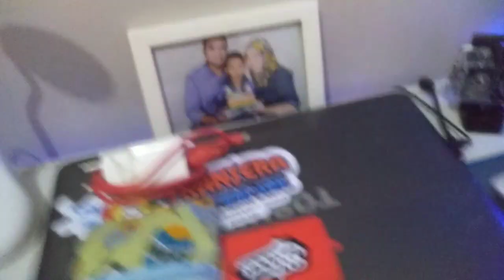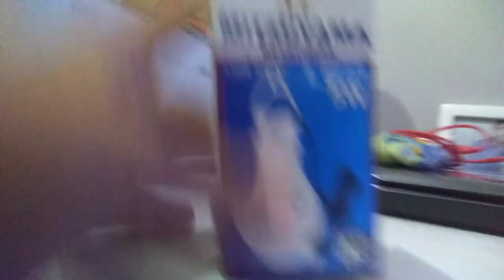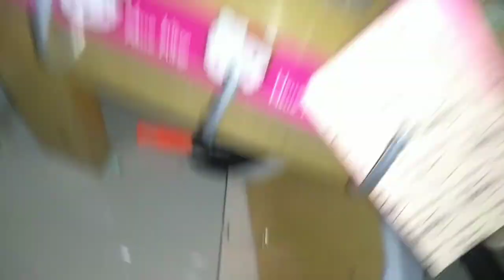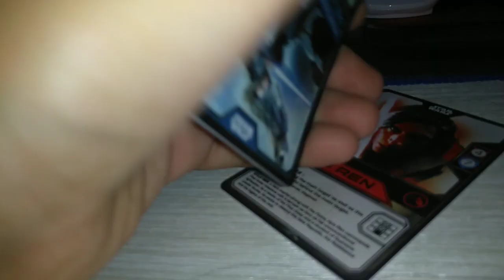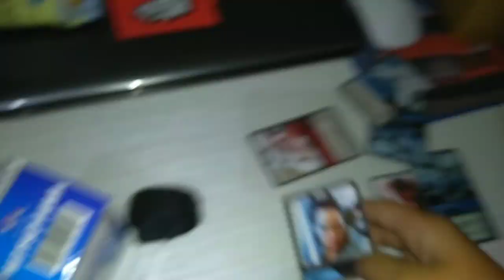Room tour pertama kali